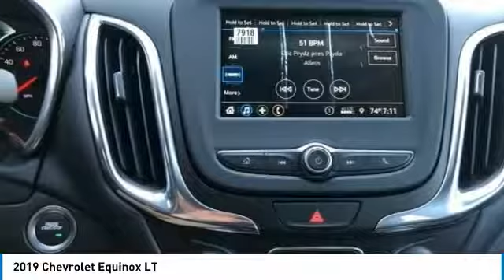2019 Chevrolet Equinox Mechanicsburg PA 190004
2019 Chevrolet Equinox LT

Lawrence Chevrolet
6445 Carlisle Pike

2019 Chevrolet Equinox LT 1LT Sandy Ridge Metallic 1LT AWD 6-Speed Automatic 1.5L DOHC